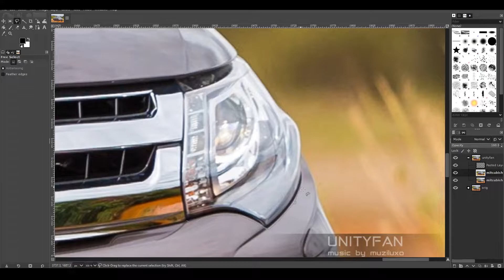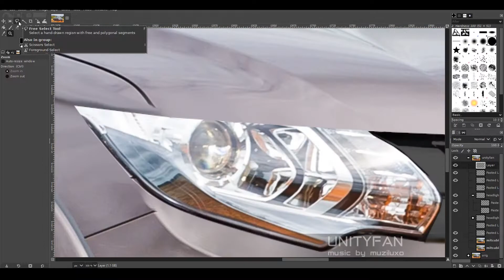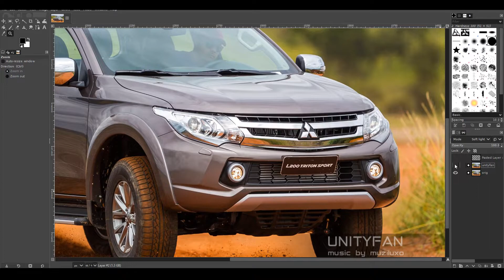Mitsubishi L200 triton sport hpe s - How it should have look like - 10x timelapse